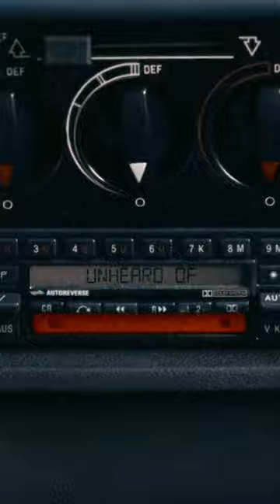UNHEARD OF: An immersive experience of Dolby Atmos in Mercedes-Benz.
UNHEARD OF: two pioneers of car audio unite again to bring you an unprecedented sound experience with Dolby Atmos® in your Mercedes-Benz. @Dolby